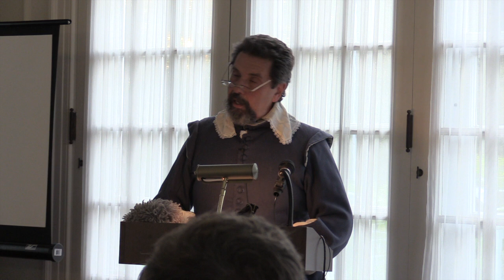Navigation in the Golden Age of Piracy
The General Society was honored to host Captain Joe Pereira on Friday, May 18th 2018 at 7 pm in the Solarium at the historic Mayflower Society House!

Captain Pereira gave a free lecture to a full crowd on a myriad of topics such as celestial navigation and the life and lot of the common sailor within the mysterious world of the 17th century.